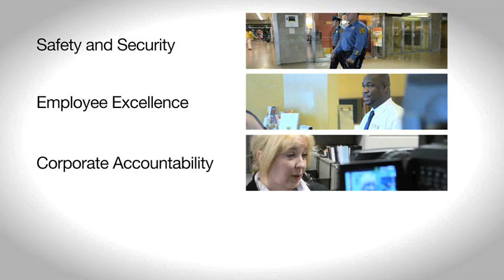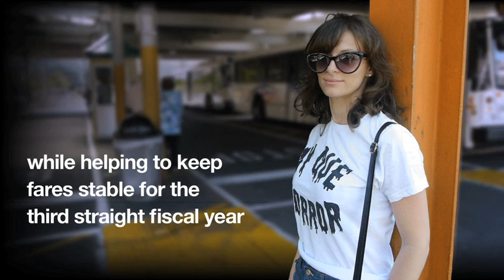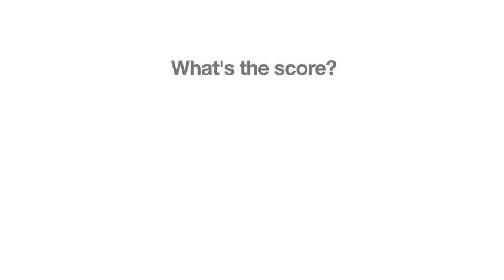One year later - NJ TRANSIT Scorecard